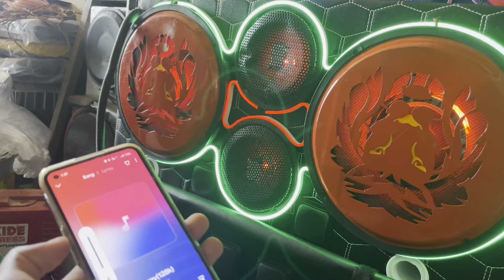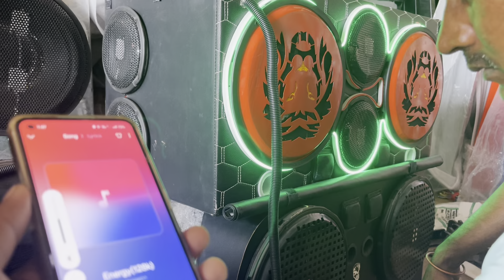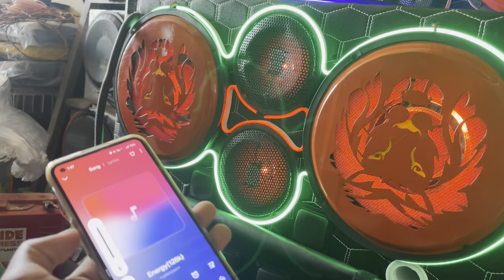12 inch 3 bass Ring Light Speaker lights /Jabardast Bass Full Stock Saman cg tractor or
12 inch 3 bass Ring Light Speaker lights /Jabardast Bass Full Stock Saman cg tractor or#cg

MENTION 👉

YOUTUBE SURCH 👉

tractor video
village video tractor
dhan unari video
dhan unari short video
shorts tractor videos
johndeer tractor video shorts
mahindra tractor
dhan ropai machine video download
dhan ki sidhi buai kaise kare
dhaan ki bijae machin kha se lee
tractors
dhan ki kheti
seed drill tractor
seed drill for small tractor
tractor supply
tractor shorts
viral video
john deere tractors
tractor video
mahindra tractor
tractor
mahindra tractors
tractor videos
tractor stunt
tractor stuck
tractor price
tractor farming
new holland tractor
eicher tractor
tractor stuck in mud
kubota tractor
jcb tractor
tractors
mahindra
john deere tractor
tractor wala
tractor race
mahindra tractor power
mahindra 575 tractor video
mahindra tractor review
tractor video
tractor ki video
mahindra tractor
mahindra mini tractor
tractor stunt
tractor
mahindra tractors
tractor farming
tractor stuck
tractor price
eicher tractor
new holland tractor
tractor videos
kubota tractor
jcb tractor
john deere tractor
tractor wala
tractors
mahindra
tractor race
mahindra tractor power
sonalika tractor
mahindra tractor plant zaheerabad
tractor
tractor video
second hand tractor in raipur chhattisgarh
chhattisgarh tractor mandi
purana tractor chhattisgarh
tractor videos
sasta tractor kaha milega chhattisgarh
second hand tractor chhattisgarh raipur
second hand tractor raipur chhattisgarh
used tractor
smile motors second hand tractor video
mahindra tractor
mini tractor
chhattisgarh tractor
tractor in chhattisgarh